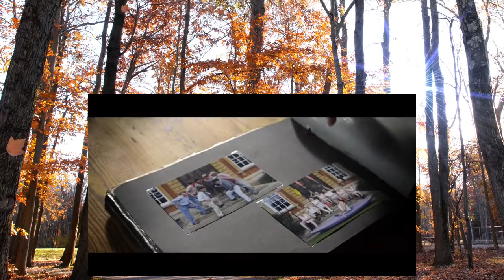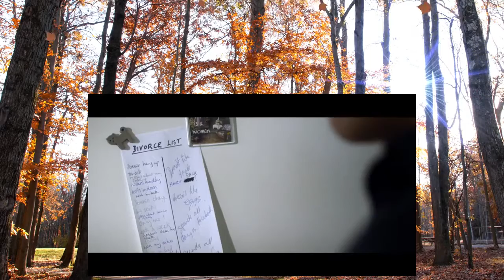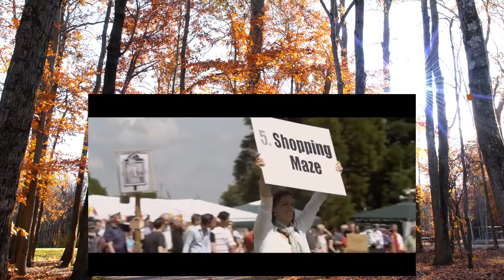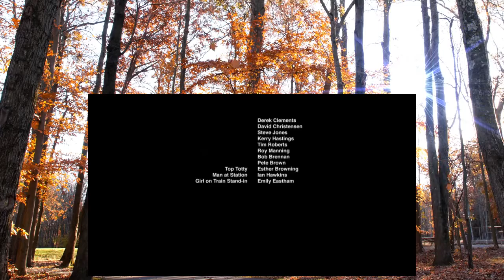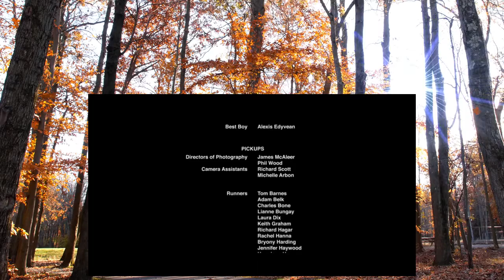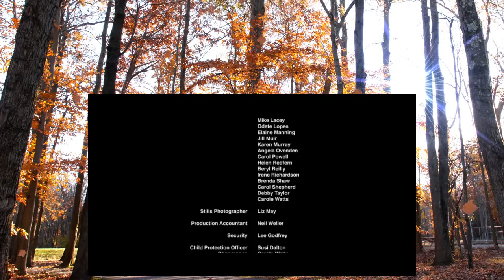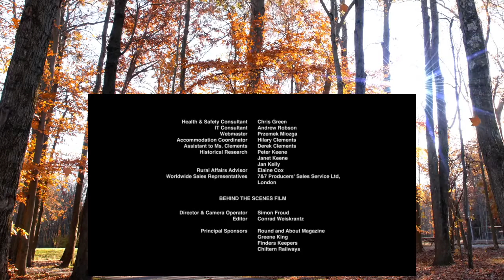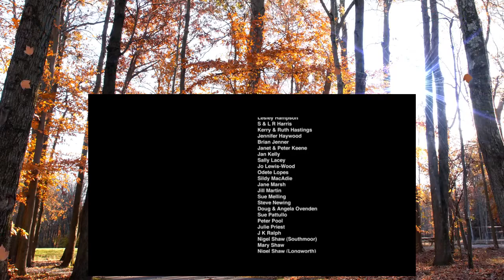Tortoise in Love (2012)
Tortoise in Love is a 2012 British romantic comedy film. The story follows a microbiologist turned stately home gardener who enlists the help of his village in an attempt to woo a Polish au pair he has fallen in love with.

Initial release: May 14, 2011
Director: Guy Browning
Produced by: Steffan Aquarone
Written by: Guy Browning
Cast: Steven Elder